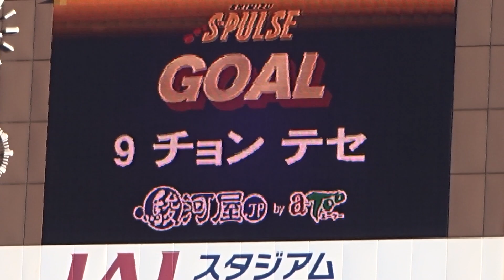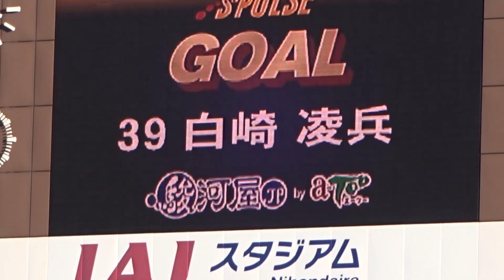清水エスパルス 勝利 2016 11 03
清水エスパルスの２，３，４点目の映像です、ポケットコンデジで手持ち撮影です。